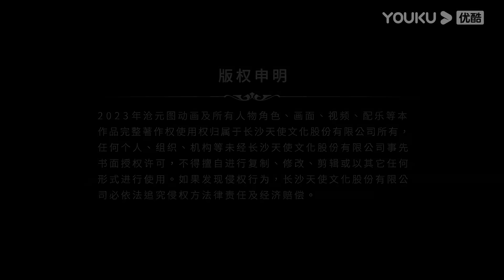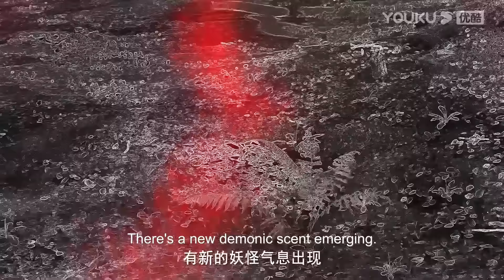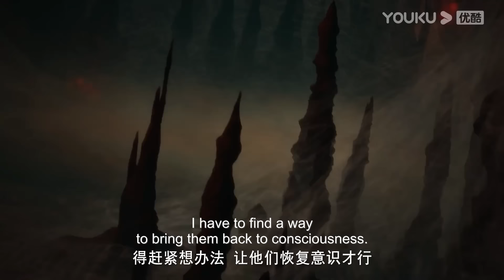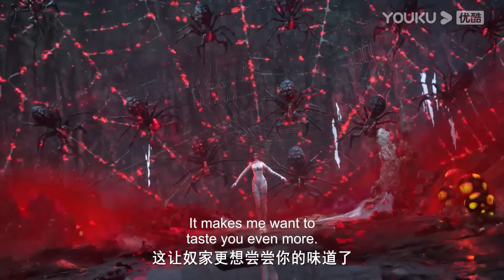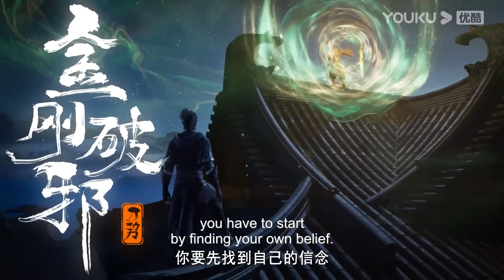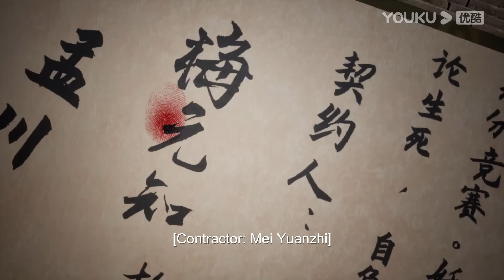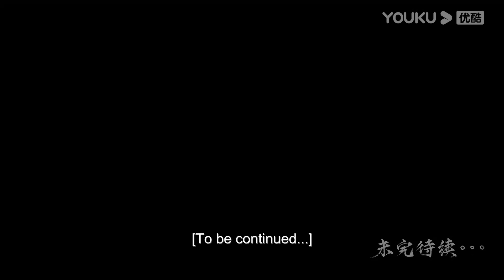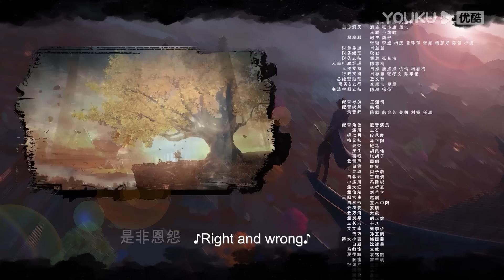【The Demon Hunter】EP11-15 FULL | Chinese Ancient Anime | YOUKU ANIMATION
【沧元图  The Demon Hunter】
--The story is about the Cang Yuan realm of demons and evil rebellion, the human race suffered a lot of destruction, the protagonist Meng Chuan since childhood vowed to take revenge for his mother, to the Mirror Lake Taoist Academy as a starting point, By virtue of perseverance and fearlessness of the heart and sharp and determined knife skills, punishment of treachery and evil, driven out of the demon race, topped the four major Taoist academies, full of fame in the East Ning Province, worship on the Yuanchu Mountain, the achievement of a generation of gods and devil

00:00 The International Website youku.tv is now available!
02:00 Download YOUKU International APP to get early access to the full show